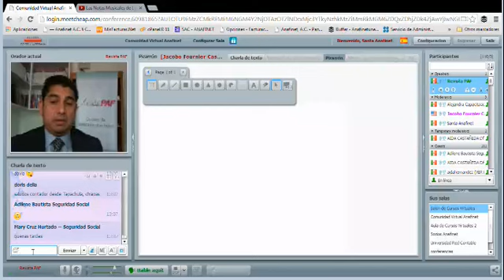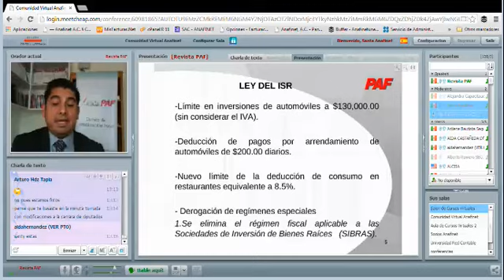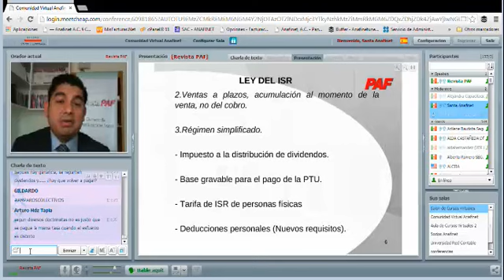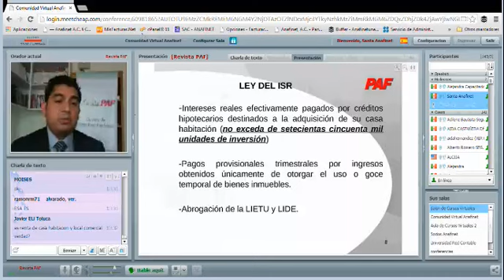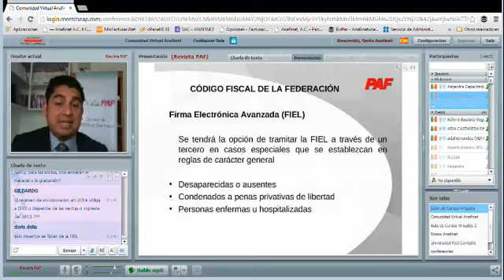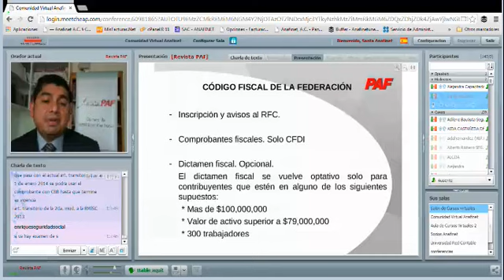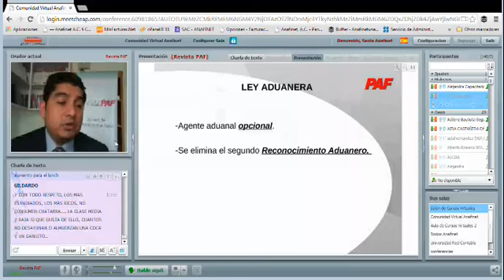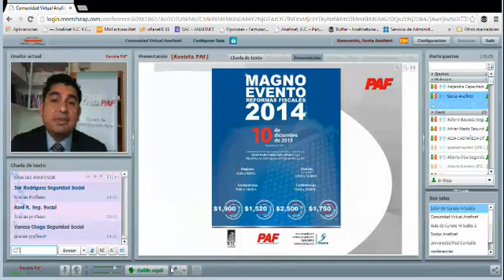LA HORA DE LA REVISTA PAF - ASPECTOS RELEVANTES DE LA REFORMA FISCAL 2014 - 31/10/2013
En esta sesión el Mtro. y EF Juan Carlos Victorio Domínguez realizó diversos comentarios con respecto a los Aspectos Relevantes de la Reforma Fiscal para el año 2014.
Síguelos en su portal y participa en las promociones que realizan en su programa.
Programa que se transmite los jueves a la 01pm por la comunidad virtual de anafinet